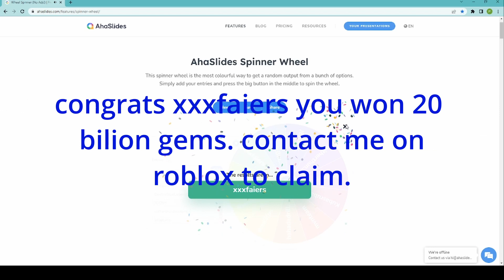winner of 20b gems